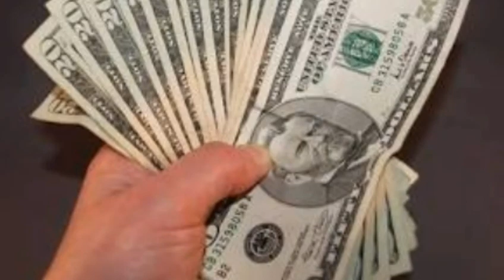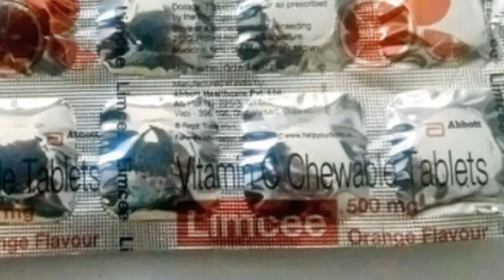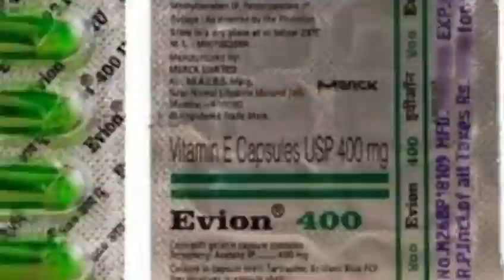Homemade vitamin c serum (for youthful and glowing skin )How to Make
Vitamin c serum is an anti-aging serum, which protect skin, reduces wrinkles and finelines, remove dark circle make skin eventone